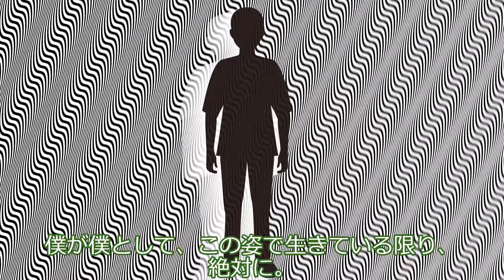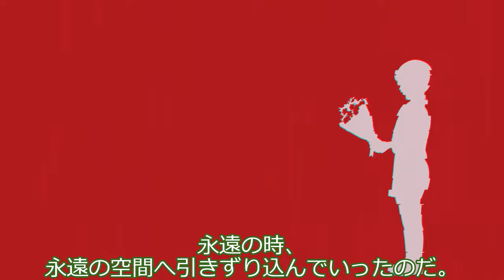ずんだもん、鬼になる。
ずんだもんは不器用で自己肯定感の低い男の子。
そして、つむぎちゃんのことが大好きでした。

素材：
春日部つむぎ公式立ち絵素材 - 春日部つくしSHOP - BOOTH

2 Arabesques (Debussy, Claude)
Luis Kolodin (Piano)

3 Fantaisies, Op.16 (Mendelssohn, Felix)
Luis Kolodin (Piano)